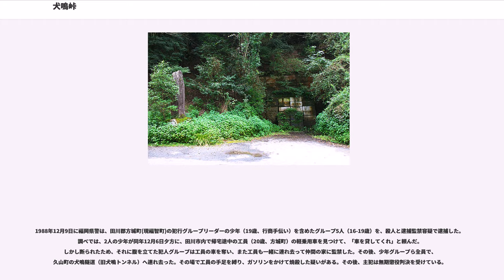犬鳴峠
犬鳴峠（いぬなきとうげ、旧称：久原越）は、福岡県宮若市と同県糟屋郡久山町との境を跨いで存在している峠である。

犬鳴峠という名前は側に位置する犬鳴山から来ている。由来は諸説あり、文献『犬鳴山古実』には「この山を犬啼と呼ぶのは谷の入口には久原へ越える道筋に滝があり、昔 狼が滝に行き着いたが、上に登れないことを悲しんで鳴いていた」と記されている。他にもこの犬鳴山はとても深いため、犬でも超えることが難しく泣き叫んだため犬鳴山と命名された説がある。他にも、律令時代に稲置（いなぎ）の境界線に位置していたことから、次第に「いんなき」と変化していった説がある。筑前方言で犬は「イン」と呼ぶため、「インナキとうげ」とも呼ばれる。

久山町の東端部および宮若市の西端部にあたり、峠の北側に犬鳴山（583.6メートル）がある。糟屋郡の久山町・篠栗町、古賀市・福津市側と宮若市側を分かつ犬鳴連峰を越える峠の一つで、福岡市と直方市を結ぶ福岡県道21号福岡直方線が通る。同道路はヘアピンカーブが連続し、狭いトンネルをくぐる交通の難所であったが、1975年に新犬鳴トンネルが開通した後は道幅も広がっている。なお、周辺は山間部なので大雨や積雪などの影響で通行止めになることもある。

筑豊地域の中で福岡都市圏に寄りに位置し、北九州市・直方市と福岡市との近道として利用されることや、宮若市にはトヨタ自動車九州本社である宮田工場が存在する関係などで、交通量は非常に多く、深夜でも大型トラックやダンプカーなども多数通行している。

公共交通機関としては、宮若市・久山町・粕屋町を経由して福岡市と直方市を結ぶJR九州バスの路線（直方線）が犬鳴峠を越えて運行されており、新犬鳴トンネルの両端出口付近に停留所が設けられている。停留所名は宮若市側が「犬鳴口」、久山町側が「白木橋」である。

犬鳴山を挟んで峠と反対側に山陽新幹線が通っているが、峠近くの区域はすべてトンネル（福岡トンネル）内となっている。新犬鳴トンネル入口の銘板には「新犬鳴トンネル」（全長:1,385m）と記されている。

峠の約2km北東、宮若市側では1970年から犬鳴ダムの建設が進められ、1994年に完成した（完成当時は若宮町）。ダム湖は「司書の湖」という愛称がつけられ、展望台やレストランなど観光整備もされている。また峠の入口には、温泉地である脇田温泉も存在する。

犬鳴峠の古称は久原越えと言われ、江戸時代初期、1615年-1623年（元和年間）に道が開かれたと言う事であるが、江戸時代より昭和初期ごろまで地元民からは重要視されていない峠道であったらしい。古老の言によると、犬鳴峠は非常な悪路であったため利用者はほとんどなく、地元、吉川村の住民は福岡、博多へ行くときは猫峠を越えて篠栗に出ていたという。また犬鳴住民も犬鳴峠は避け、現在は登山道になっている古賀市清滝に抜ける薦野峠を使用していたという。猫峠、薦野峠は江戸時代より昭和初期ごろまで地元民にとって生活上、重要な幹線道路であったという。江戸時代より糟屋、宗像郡などからやって来る行商人は早朝、家を出立し猫峠、薦野峠を越え吉川村の集落などで夕刻ごろまで商取引をした後、集落の中で懇意にしている家に一泊し、朝早く峠を越え帰途についたという。宿泊代は売れ残り商品で済ませていた。犬鳴にも行商人が定宿にしていた家があり、そういった関係から宗像、糟屋郡の住民と婚姻などの縁組が多かったそうである。宮若市側、旧犬鳴トンネル脇にある林道奥は犬鳴の地籍ではなく、脇田の地籍である。

犬鳴隧道（いぬなき ずいどう、通称:旧犬鳴トンネル）は1884年～1885年（明治17、8年頃）に糟屋郡と鞍手郡連合組合会の決議において工事が着手されたが工事技術の未熟さと莫大な工事費を要したため一時中止となった。しかし1927年（昭和2年）11月糟屋郡及び鞍手郡各町村会に於いて決議され、各町村長の署名捺印をもって県当局に犬鳴道路の陳情をした。犬鳴トンネル掘削工事については糟屋、鞍手両郡関係町村民一体となって幾多の努力を重ね、1949年（昭和24年）11月3日府県道福丸箱崎線（福岡県道21号線）が遂に開通した。翌年の8月10日には国鉄バスの博多〜直方の運行が開始された。当時のバスは「いすゞ・BX91型」と「ふそうB12型（定員50～70人）」が使われた。燃料には木炭を使用していたが、燃料事情が改善し、1951年（昭和26年）にはガソリンエンジン、その後にディーゼルエンジンへと交換してい...